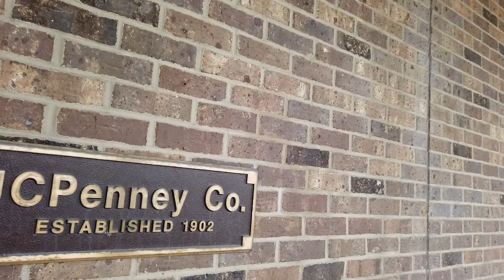JCPenney Chautauqua Mall Jamestown NY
This location opened as a jcpenney then closed and became a jamesway just to reopen is a jcpenney...